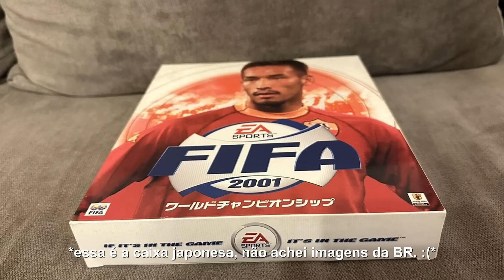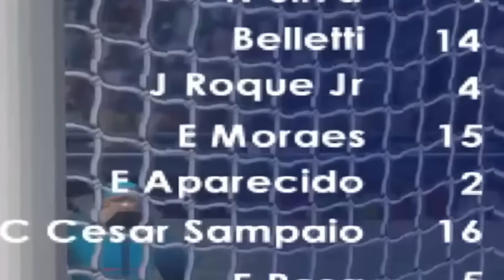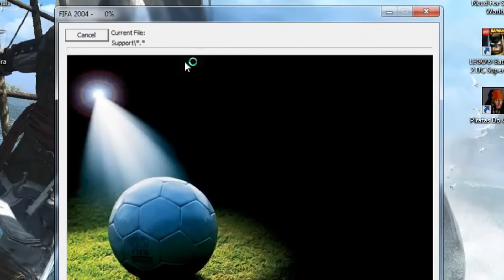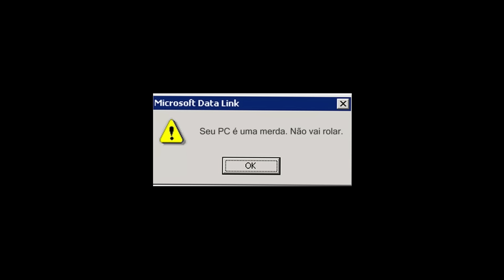O MELHOR FIFA DA HISTÓRIA!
Já sabemos que o pior FIFA é sempre o próximo. Mas qual será o MELHOR FIFA da HISTÓRIA? Me conta aí nos comentários o seu, e veja se combina com o meu!

PC:
I7 10700F
16gb de Ram
SSD 240gb
HD 1TB
rtx 2060